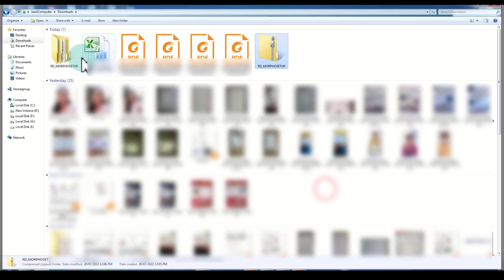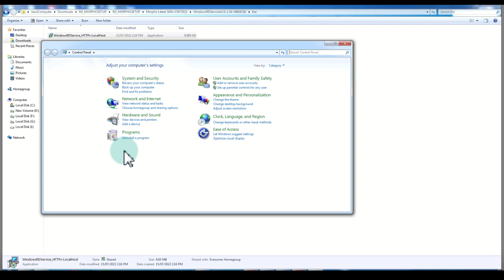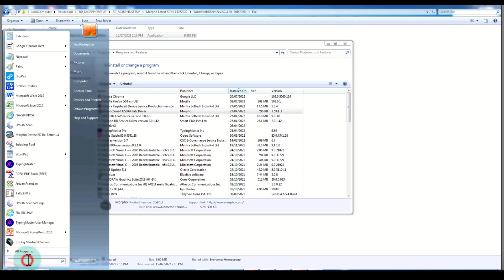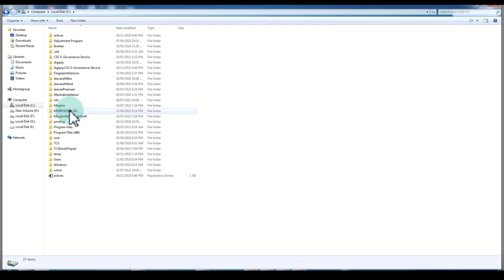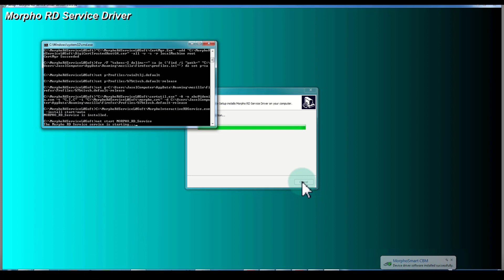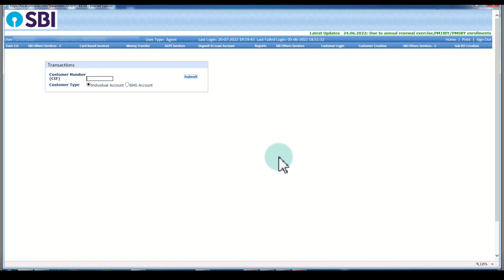sbi kiosk morpho rd service problem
About this video-maine is video me sbi kiosk morpho rd service problem and new sbi kiosk morpho rd service software download and install karna bataya hai . aap is video ko dekhkar sbi csp new morpho rd sevice ko instal kar sakte ho. thanks

sbi kiosk morpho rd service
sbi kiosk morpho rd service windows 10
sbi kiosk morpho installation
sbi kiosk morpho driver
device initialization failed
device initialization failed
sbi kiosk software installation
morpho rd service problem
morpho rd service registration sbi kiosk
morpho api wrapper.dll not found
sbi kiosk new morpho driver update
morpho new driver 2.0.1.54
morpho new driver 2.0.1.54 sbi csp
sbi csp new update
sbi csp morpho setting

Amazon Link

Wire for Mantra MFS 100 Fingerprint Scanner Mantra MFS100 USB :

Tripod and Mobile Clip Bracket 3110 :